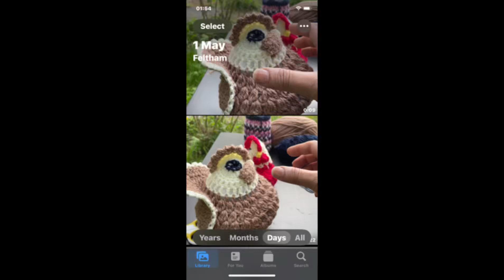Knitting 🧶 and crochet 🧶 station routine activities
Finally I completed a crochet 🧶 book cover my passion dedicated to my Mother ( Rip)